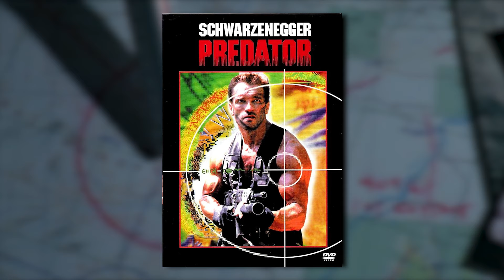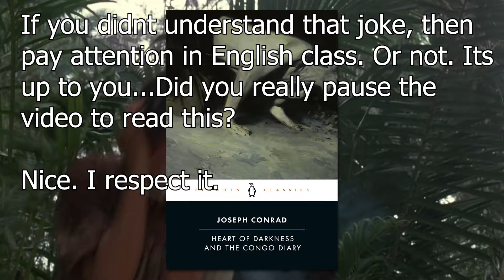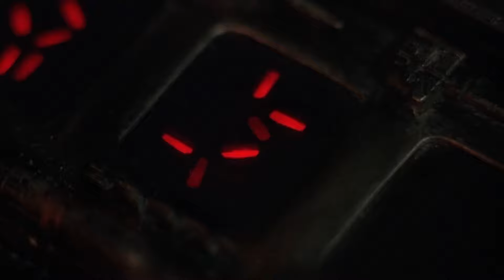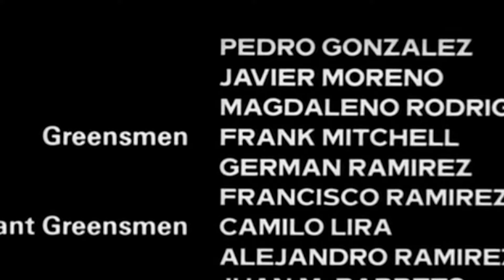The Movie that Broke Arnold Schwarzenegger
Am I over thinking this?. Yeah probably.

Arnold Schwarzenegger. World class bodybuilder, politician and movie star. In many of Schwarzenegger's films, his characters are unstoppable forces of nature. Often portrayed as invincible heroes with unflinching motivation and bravado. However, one movie challenged this perception. A movie that may have been smarter than you think...

predator
1. an animal that naturally preys on others.

No.9 Esther’s Waltz by: Esther Abrami
Lake by: Go Ichinose, Hitomi Sato, Junichi Masuda, Morikazu Aoki
Eine Kleine Nachtmusik by: Mozart
Earthbound Theme (Super Smash Bros. Melee) by: Hirokazu Ando
Age of Empires 2 : The Conquerors
Night Patrol by: FM Skyline (banger song btw)
Age of Empires 2: Track 3
Lemme See About It by: Max McFerren
Wolf Mother by: Loopop